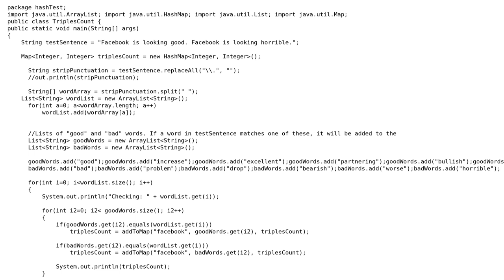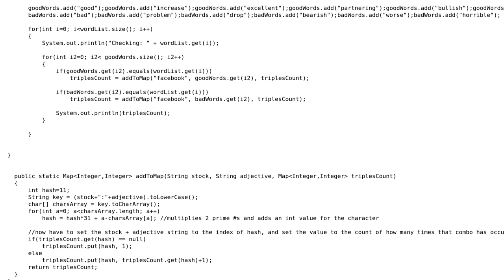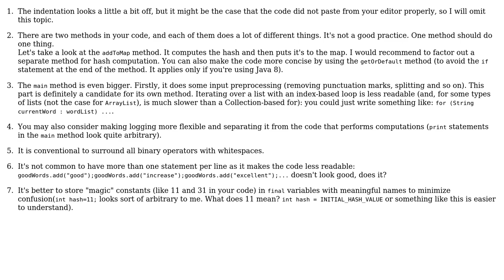Code Review: Hashing 2 strings to an int and adding to HashMap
With thanks & praise to God, and with thanks to the many people who have made this project possible! You are responsible for your own actions.